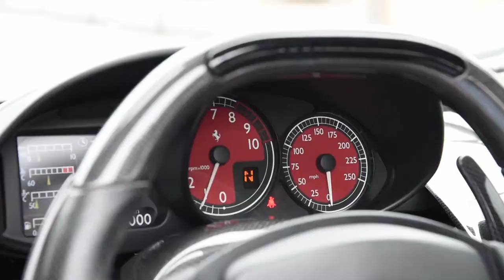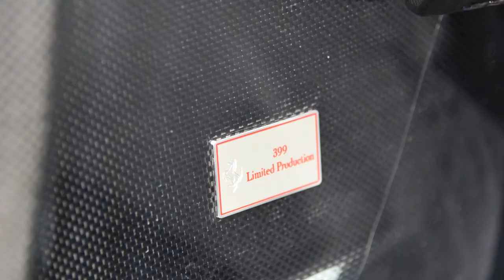Is a 1951 Ferrari Better Than an Enzo?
Photos courtesy of: Ferrari, Ferrari Magazine, Top Speed, Girardo & Co, Rank Lancia, Supercars.net, Hemmings, MaxF1